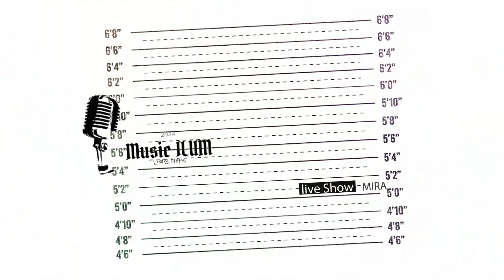[음악이룸]제3회#_하얀나비 _한사랑 노래(김정호 원곡)초대사수_한사랑 장소: 스타카페